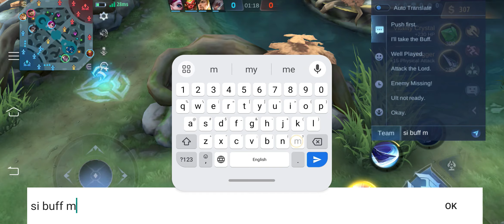ALUCARD SHOTGUN BUILD INSANE DAMAGE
chou gameplay 2022
chou emblem set 2022
haza
choou
braxy
insection
choou chou
wilson
blaid
demonal
lancelot wilson
lancelot demonal
rickyy
kasuo
Ram SW
braxy chou
insection chou
haza chou
chou
chou gameplay
chou best build 2022
chou emblem set
chou best build
emblem chou
chou item
mobile legends chou
chou item build 2022
chou emblem
chou build and emblem
build chou
chou settings 2022
item chou paling sakit 2022
item chou
chou build and emblem 2022
chou fast hand
chou build 2022
emblem for chou
chou gameplay 2022
chou best emblem set
chou damage build
chou freestyle
chou new build
chou top 1 global
mobile legends
chou emblem and build 2022
chou guide
best build for chou
chou best build and emblem 2022
chou pro
chou damage build 2022
haza chou freestyle montage
haza gaming
haza freestyle
haza montage
haza immune
haza damage
haza gaming mlbb
haza new build
haza gameplay
haza channel
haza chou
chou haza
norin gaming
norin freestyle
norin montage
norin immune
norin damage
norin gaming mlbb
norin new build
norin gameplay
norin channel
norin chou
chou norin
chou braxy
GusionGameplay
GusionMontage
GusionHighlight
GusionTutorials
GusionTipsTricks
GusionBestBuild
GusionNewBuild
MLBBGusion
MobaDaus
InsaneGusion
lancelot
lancelot gameplay
lancelot gameplay 2023
lancelot gameplay tutorial
Gusion gameplay
Gusion best build 2022
Gusion emblem set
Gusion best build
Gusion
Gusion item
mobile legends Gusion
Gusion item build 2022
Gusion emblem
Gusion build and emblem
build Gusion
Gusion settings 2022
item Gusion paling sakit 2022
item Gusion
Gusion build and emblem 2022
Gusion fast hand
Gusion build 2022
emblem for Gusion
Dyrroth Montage
Dyrroth best build
Dyrroth Gameplay
Dyrroth ultra fast hand combo
Dyrroth freestyle
Dyrroth tutorial
Top global dyrroth
Dyrroth mlbb
dyrroth petrify